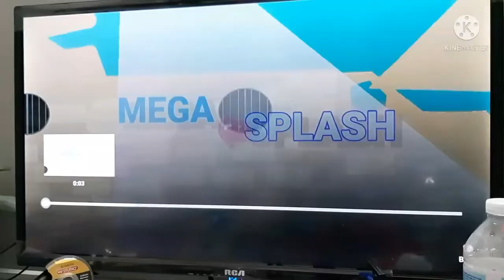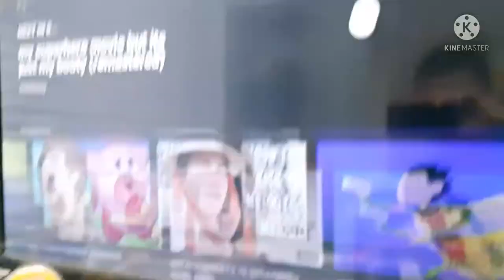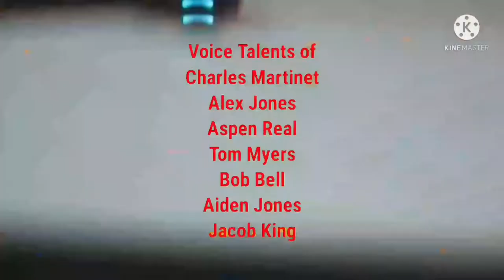LEGO Super Mario: AWM S1E13 - The Begining of a End (Originally Released on Dec 23, 2021)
The 1st to last episode is here, I wanna think of making these episodes in october to now, Without every single bit, Mario & Luigi wanna try to make it very new and unusual until goodbye

Credit to Nintendo, GamerSoundEffects & WildBrain